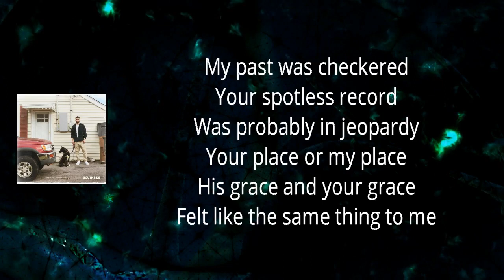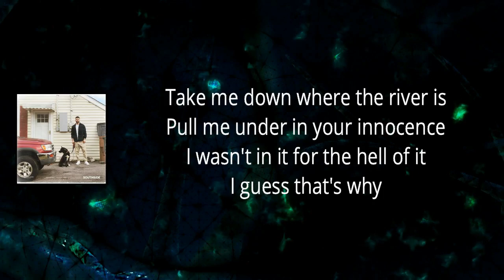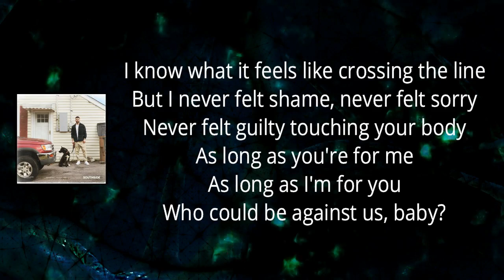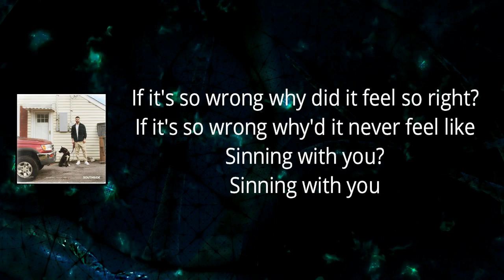Sam Hunt - Sinning With You (Lyrics)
Southside by SamHunt

Sinning With You Lyrics:

Raised in the first pew
Praises for Yeshua
Case of a small town repression
Your body was baptized
So disenfranchised
I was your favorite confession

My past was checkered
Your spotless record
Was probably in jeopardy
Your place or my place
His grace and your grace
Felt like the same thing to me

I never felt like I was sinning with you
Always felt like I could talk to God in the morning
I knew that I would end up with you

If it's so wrong why did it feel so right?
If it's so wrong why'd it never feel like
Sinning with you?
Sinning with you

I felt closer to the stars with you
I felt forgiveness in my heart with you
Saw the light in the dark with you
Felt like I could fly

Take me down where the river is
Pull me under in your innocence
I wasn't in it for the hell of it
I guess that's why

Sinning with you?
Sinning with you

I hate it when I can't feel the Holy Spirit

I know what it feels like crossing the line
But I never felt shame
Never felt sorry
Never felt guilty touching your body
As long as you're for me
As long as I'm for you
Who could be against us, baby?

Sinning with you?
Sinning with you